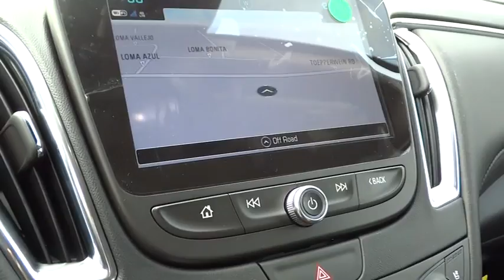2017 Chevrolet Malibu San Antonio, Houston, Austin, Dallas, Universal City, TX C70561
2017 Chevrolet Malibu

Gunn Chevrolet
12602 IH 35 North

Special Financing Available: APR AS LOW AS 3.9% OR REBATES AS HIGH AS $500. Incredible price!!! Priced below MSRP* Gets Great Gas Mileage: 33 MPG Hwy. Optional equipment includes: Premier Sun and Wheel Package, Driver Confidence Package, Driver Confidence Package II...The Malibu is thoughtfully designed to offer impressive safety, exceptional efficiency and seamless connectivity. Windswept body lines and an agile stance give this midsize car a sleek new look while helping to provide a surprisingly sporty ride. And with bright and eye-catching available LED daytime running lamps and available LED taillamps, Malibu offers the perfect blend of form and function. The interior is inviting and brilliantly laid out. The center console puts controls where you need them, while built-in USB ports and an available Wireless Charging station offer plenty of options for keeping your devices compatible connected and charged. Choose from a choice of 3 engines including a 160hp turbocharged 1.5L ECOTEC engine with fuel-saving technology like Automatic Stop/Start to help you get up to 36 MPG highway, a turbocharged, 250hp 2.0L ECOTEC engine with a 9-speed automatic transmission and up to 33 MPG highway, or a hybrid model with a 1.8L engine capable of up to 49 MPG city. With an intuitive and customizable 7-inch Chevrolet MyLink display with support for Apple CarPlay and Android Auto and an available built-in 4G LTE Wi-Fi connection, Malibu helps keep you connected to the entertainment you love and the information you need. Available active safety technologies like Low Speed Front Automatic and Pedestrian Braking and Lane Keep Assist work with you to help prevent accidents before they happen. In the event of a collision, Malibu features 10 standard air bags and a high-strength steel safety cage, and offers OnStar Automatic Crash Response to contact emergency services. Other available safety features include Automatic Park Assist, Rear Vision Camera, Adaptive Cruise Control, and Front Parking Assist.